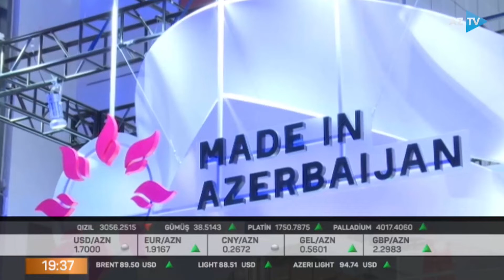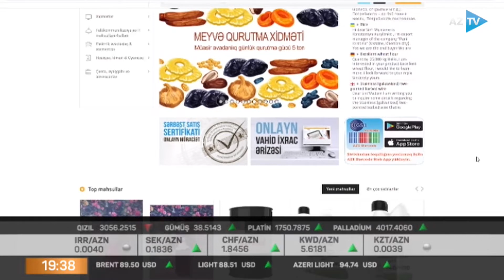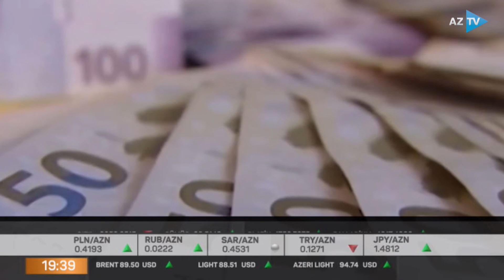Azərbaycan istehsalı məhsullar "amazon.com" və "ebay"da